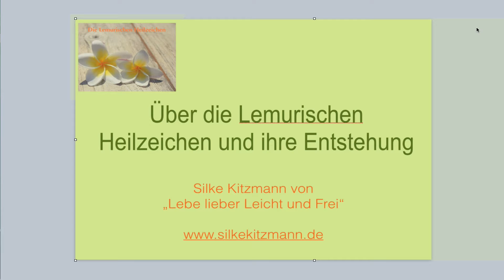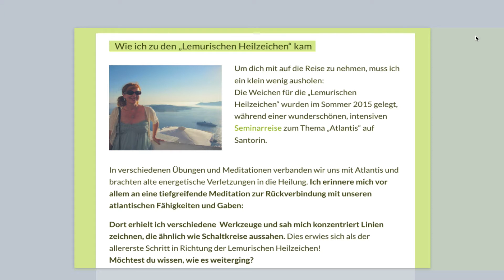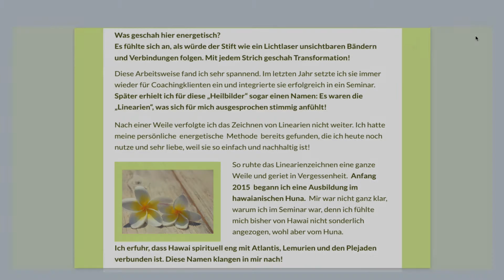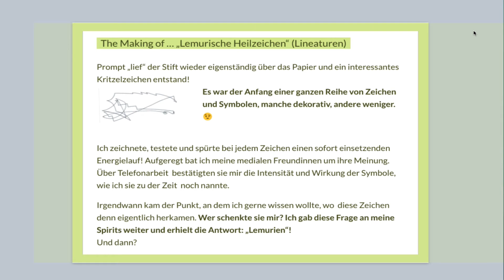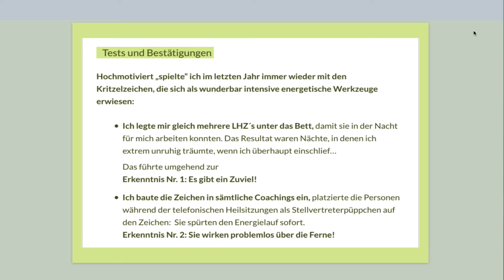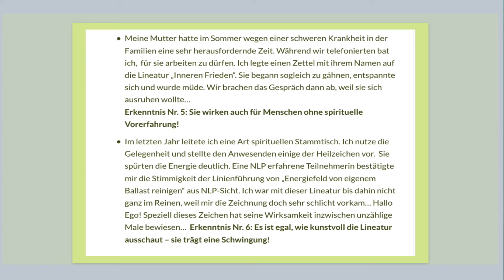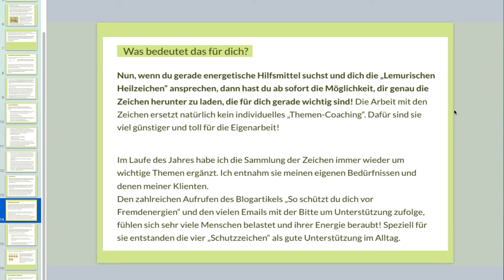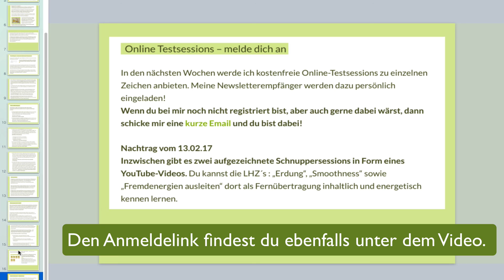Making of ... Lemurische Heilzeichen (Lesung/ Audio m. Text hinterlegt) )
Ich erzähle dir, was die Lemurischen Heilzeichen als Lichtwerkzeuge der Neuen Zeit ausmacht und wie sie zu mir kamen. :)
Danke!